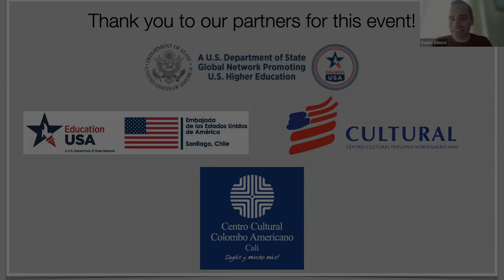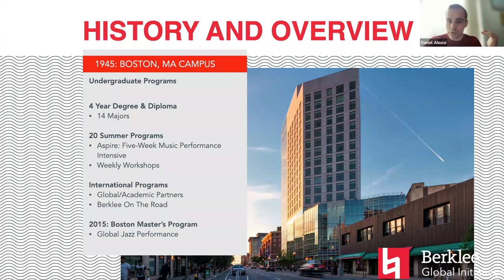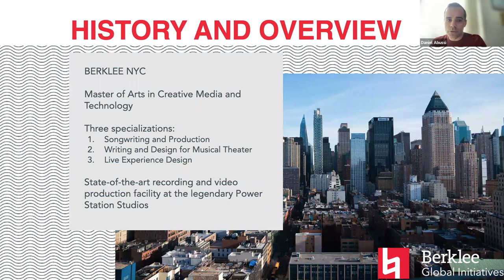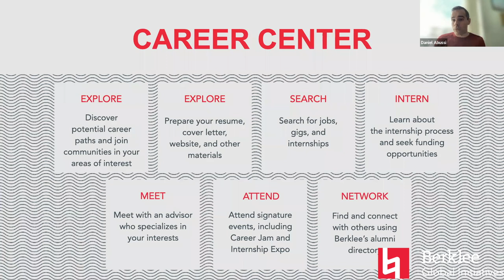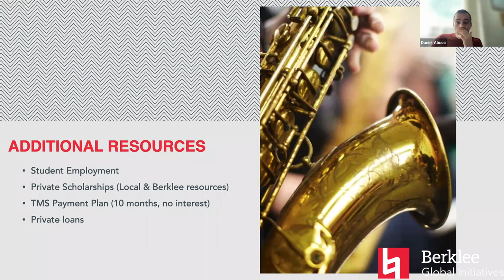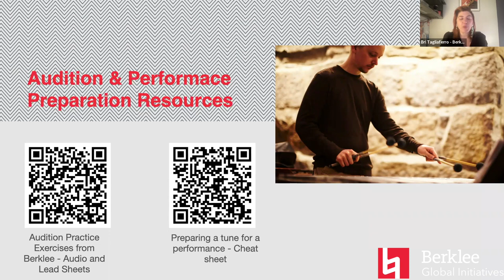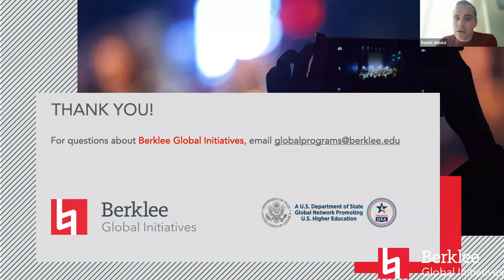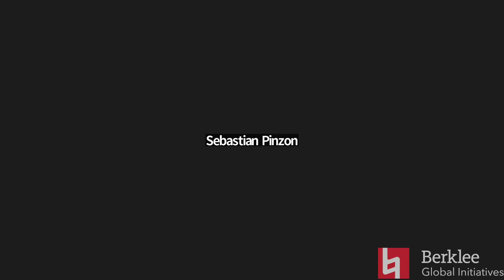Berklee Global Connections: Information session with EducationUSA Chile, Peru and Colombia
This session features Associate Director of Berklee Global Enrollment Initiatives (GEI), Daniel Abussi, and Assistant Director of GEI Bri Tagliaferro. In this session, Daniel and Bri discuss Berklee's programs and majors, funding and scholarship opportunities for applicants, and answer questions from participants.

This session was presented in collaboration with EducationUSA centers in Chile, Colombia, and Peru.